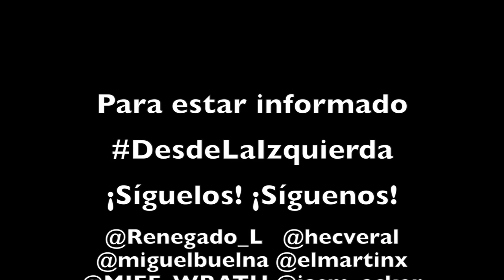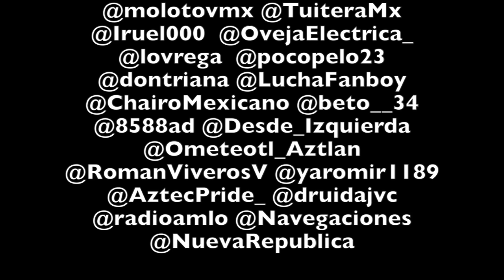YA INICIÓ: La guerra sucia contra AMLO